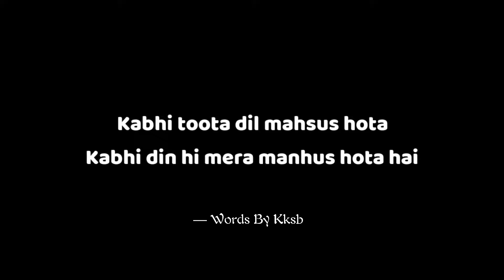Kuch Thik Nahi Lag Raha... | KKSB